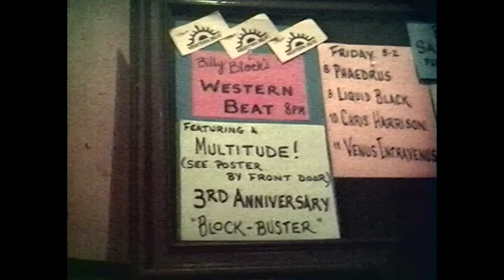STEVE COCHRAN & ED BERGHOFF at Highland Grounds - September 1, 1994 - Billy Block’s Western Beat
Steve Cochran and Ed Berghoff appeared at Billy Block’s Western Beat third anniversary show.

0:00 - intro
0:56 - “I Wanna Believe” [?]
4:53 - “The Doin’ Is Done”
8:20 - credits

Highland Grounds was at 742 North Highland Avenue in Los Angeles. Now the Cat & Fiddle Pub & Restaurant.